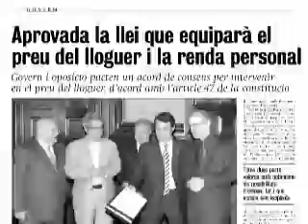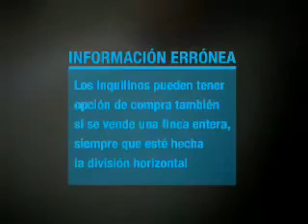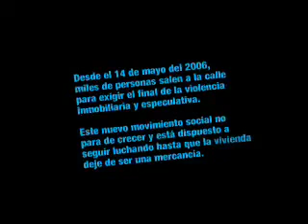V de Vivienda Censurado